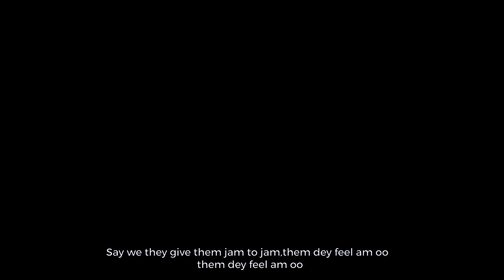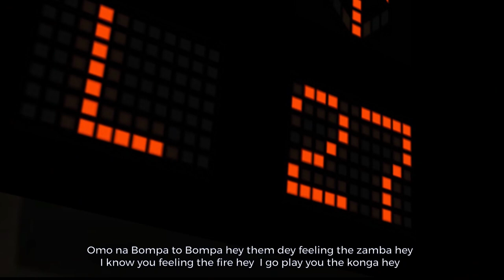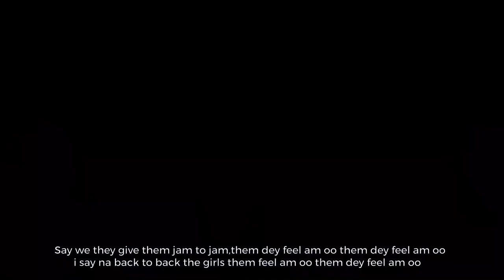Zavadin - Feel Am (Animation video)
Music Animation video by Zavadin ( Bigboy Production)

Song - Feel am
Artist - Zavadin
Album - Uplifted